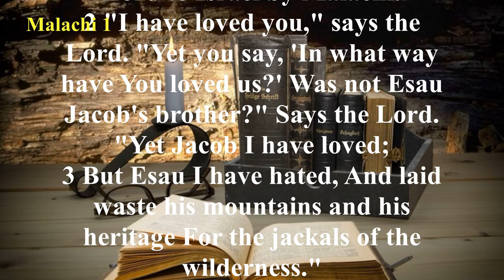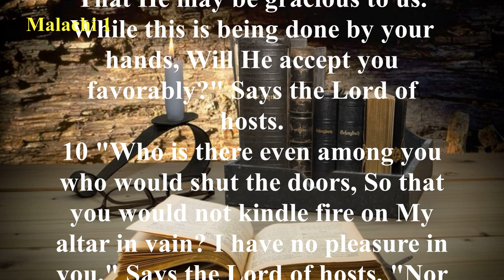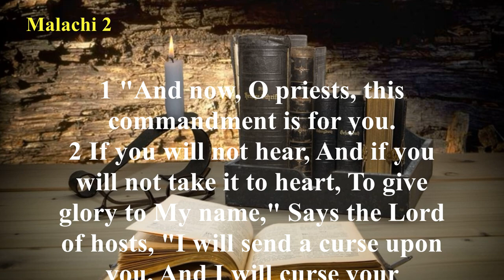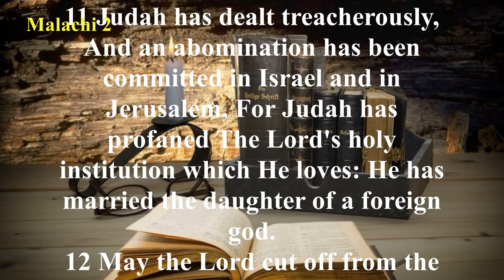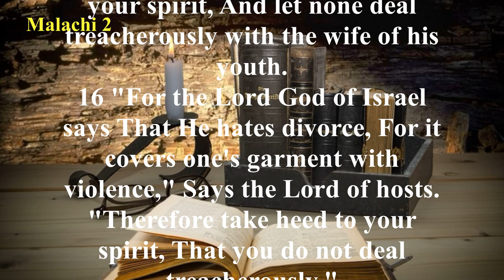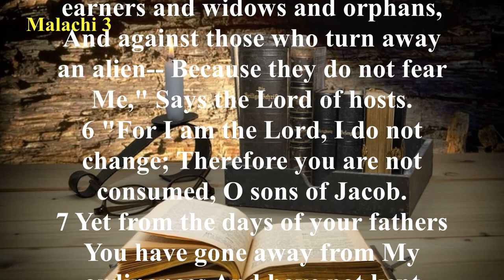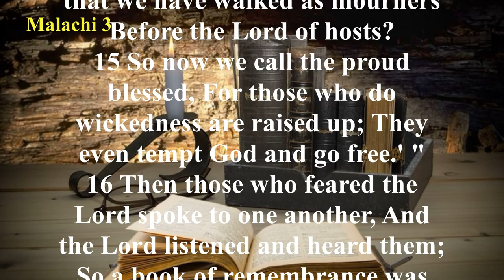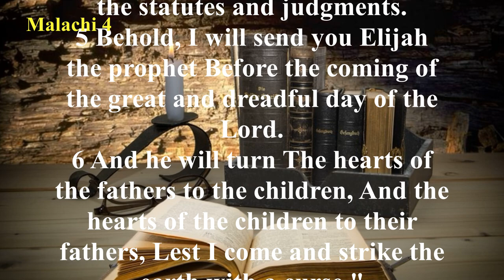The Book of Malachi (NKJV) | Full Audio Bible with Scrolling text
Summary: Malachi wrote the words of the Lord to God’s chosen people who had gone astray, especially the priests who had turned from the Lord. Priests were not treating the sacrifices they were to make to God seriously. Animals with blemishes were being sacrificed even though the law demanded animals without defect (Deuteronomy 15:21). The men of Judah were dealing with the wives of their youth treacherously and wondering why God would not accept their sacrifices. Also, people were not tithing as they should have been (Leviticus 27:30, 32). But in spite of the people’s sin and turning away from God, Malachi reiterates God’s love for His people (Malachi 1:1-5) and His promises of a coming Messenger (Malachi 2:17–3:5).